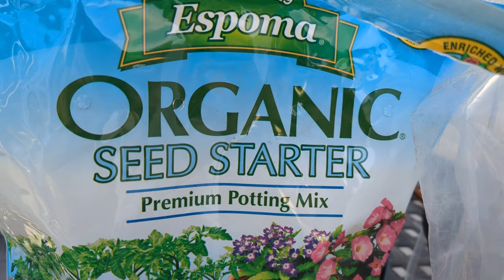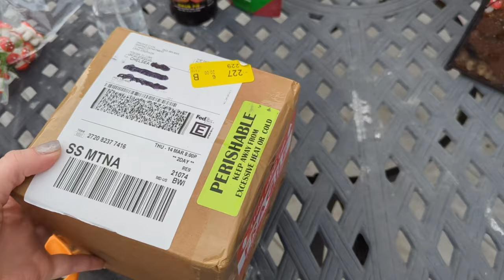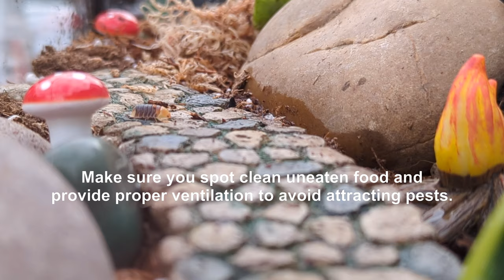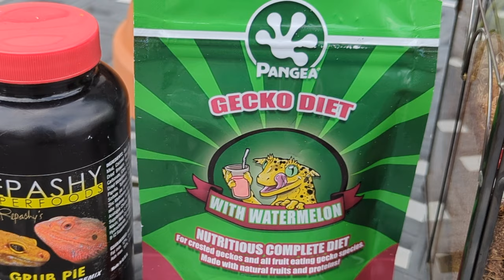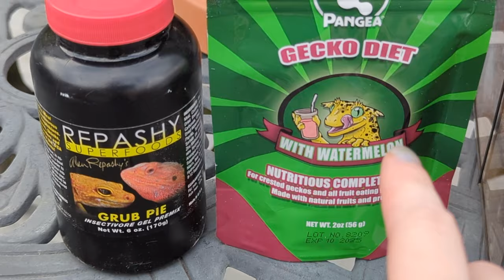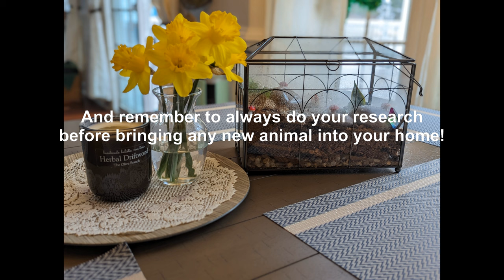The Easiest Micro Pet (Isopod Care & Terrarium Build)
In this video I will teach you about Isopods! I will show you how to build a terrarium for them and teach you how to care for them and feed them. I will also share some fun facts along the way! You will get to see me unbox several different types of Isopods and some springtails. I will show up-close footage of different Isopods, including some incredible footage of a mother Isopod eating food with her babies.